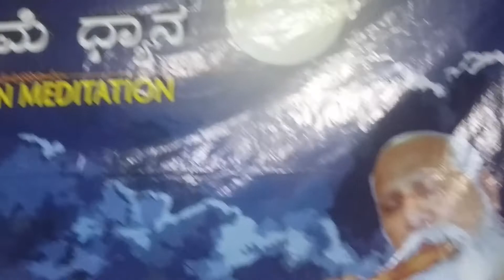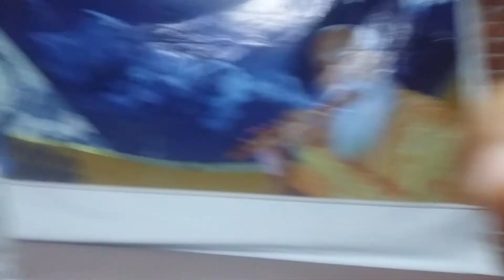ಬಡತನಕೆ ಉಂಬುವ ಚಿಂತೆ.... ಶ್ರೀನಿವಾಸ್ ಅವರ ಗಾಯನ